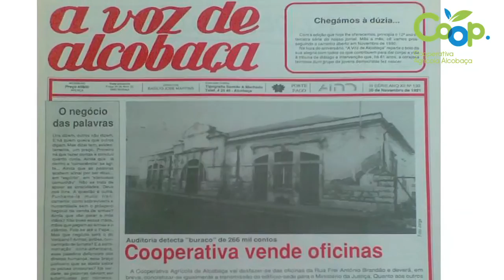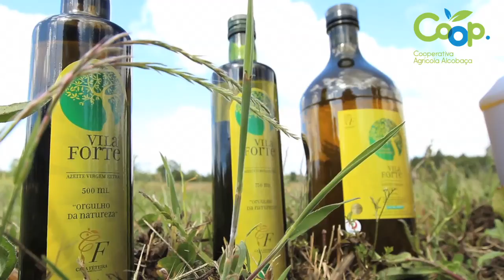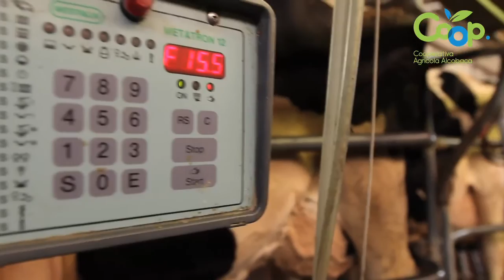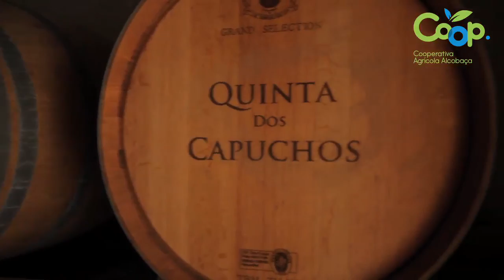Video comemorativo dos 80 anos da Cooperativa de Alcobaça